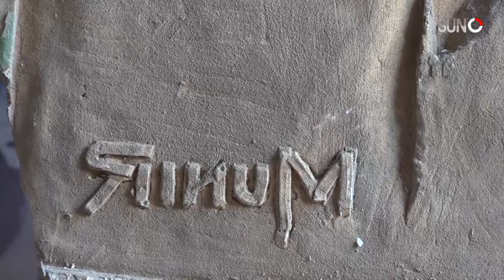Pakistani Artist Munir Ahmad Khan | Instead of Painting, he Started Welding | Exclusive Story